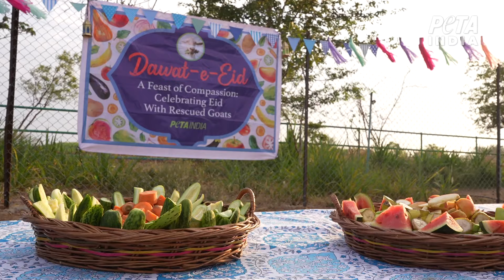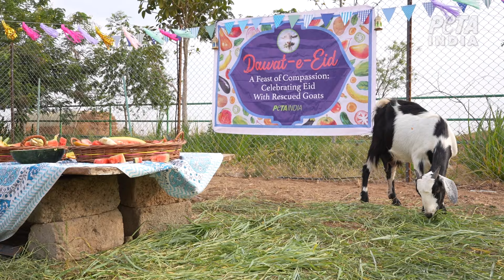Dawat-e-Eid With Goats!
PETA India celebrates the festival of Eid al-Adha with goats! These rescued goats live happily with their friends and families in an animal sanctuary and are treated to a special feast as honoured guests. Every sentient being deserves to celebrate life and festivals with kindness and joy and in the company of their loved ones.